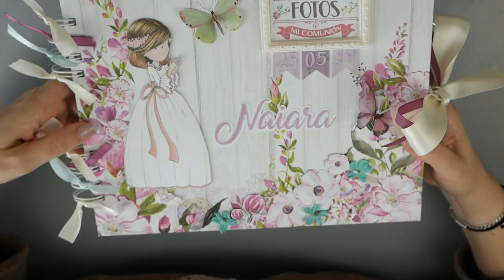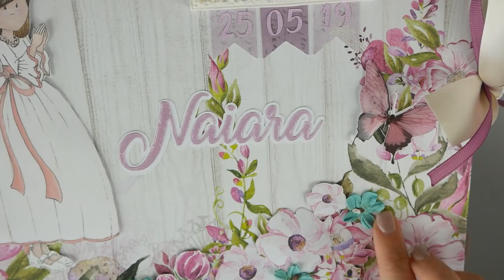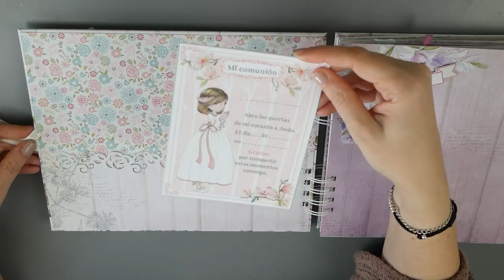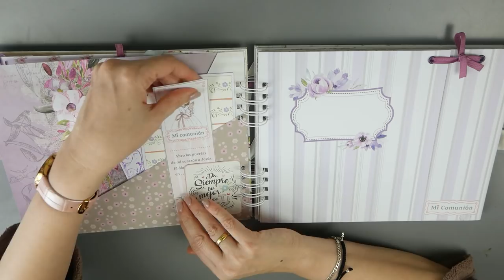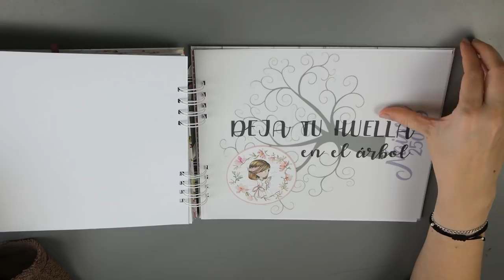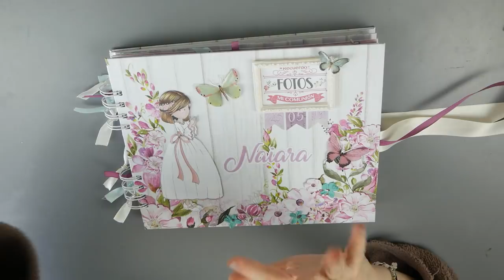Album Mixto Primera Comunión turquesa y lila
Una nueva entrega de comuniones 2019. En esta ocasión os enseño un álbim mixto de fotos y firmas combinado en tonos lilas y turquesas con papeles de 3 colecciones diferentes. Dayka Trade, ScrapMir y Kora Projetcs.

Medidas: 21*26cm
Encuadernación: Espiral wire
Interior: 6 hojas para fotos y 10 para firmas. Árbol de huellas
100% hecho a mano.